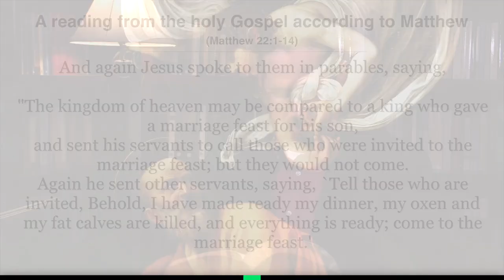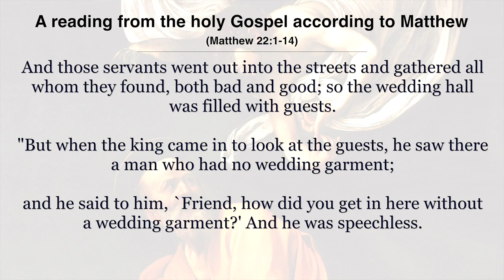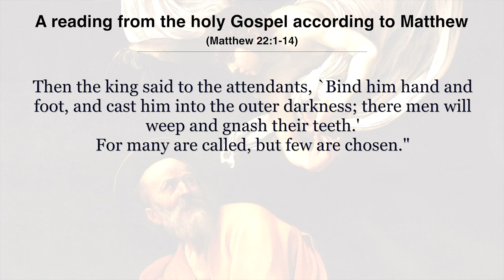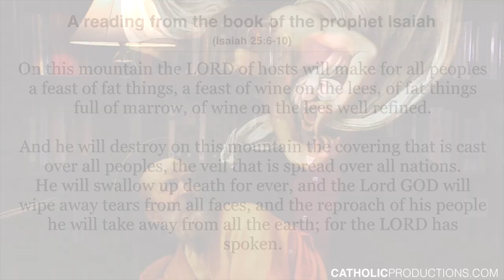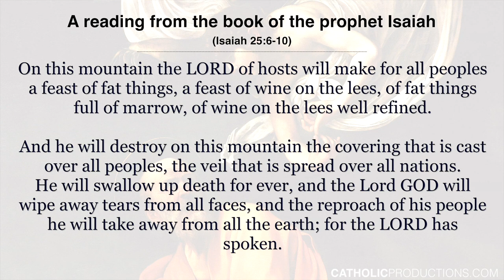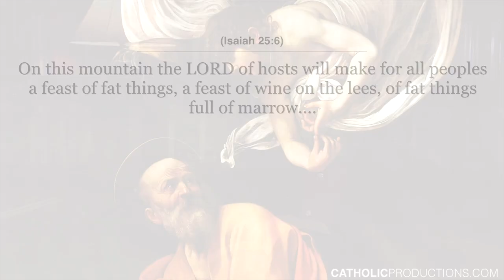Parable of the Wedding Feast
In Matthew 22, Jesus gives the parable of the wedding feast where he describes a king who prepared a wedding for his son, but the people who were invited by his servants ended up killing the servants.  Jesus then says that the king sent his troops and destroyed the murderers.

Then the king sends servants out to invite all they could find in the streets to fill the wedding hall.

Strikingly, the king comes across a man who is not wearing the proper attire at the wedding and has the man bound and cast into "the outer darkness" where men "weep and gnash their teeth."

What is Jesus talking about in the parable of the wedding feast?  What does the wedding feast represent, as this is no ordinary wedding feast?

Check out this video with Dr. Brant Pitre to learn more about this parable of wedding feast.